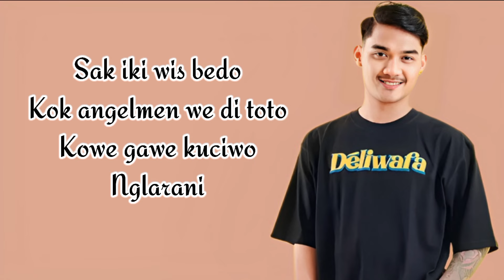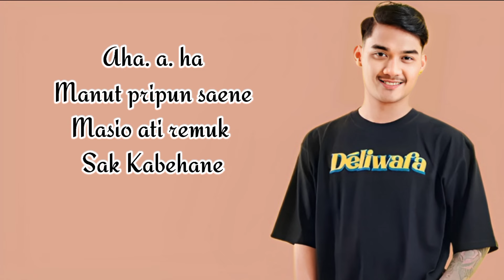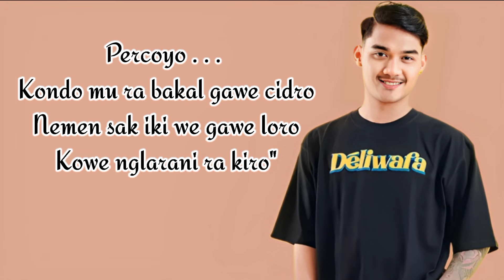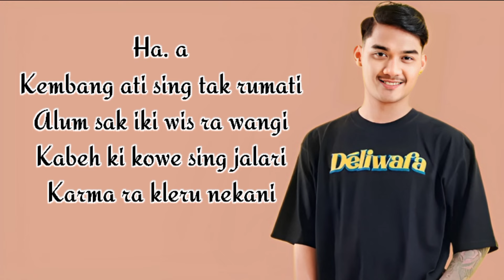ALUM - GILGA SAHID || LIRIK LAGU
JUDUL : ALUM
PENYANYI : GILGA SAHID

sak iki wis bedo
Kok angelmen we di toto
Kowe nggawe kuciwo
Nglarani

Percoyo kondo mu ra bakal gawe cidro
Nemen sak iki we gawe loro
Kowe nglarani ra kiro"

Opo kurang lehku gemati
Apik elekmu tak tampani
Kudune we iso ngerteni
Ginio ngelarani

Kembang ati sing tak rumati
Alum sak iki wis ra wangi
Kabeh ki kowe sing jalari
Karma ra kleru nekani

Manut pripun saene
Masio ati remuk sak kabehane.